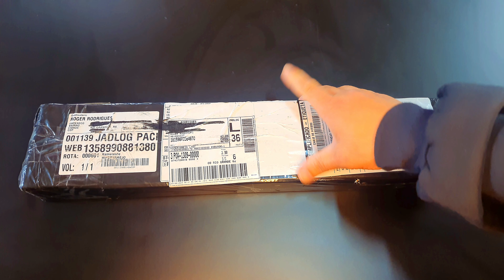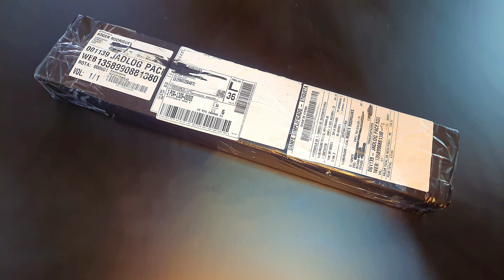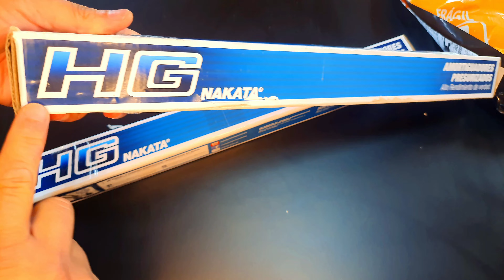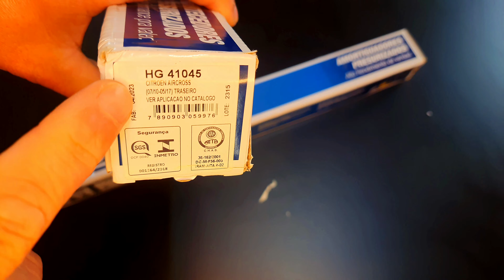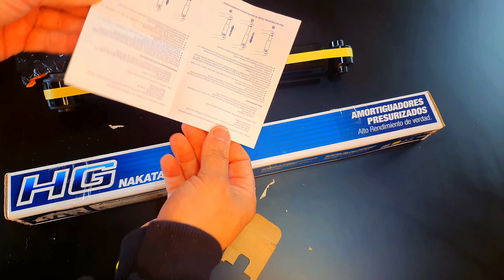[ UNBOXING ] - AMORTECEDOR TRASEIRA C3 AIRCROSS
Neste vídeo vamos fazer o unboxing dos amortecedores traseiros do Citroen C3 Aircross comprados no site da HIPERVAREJO